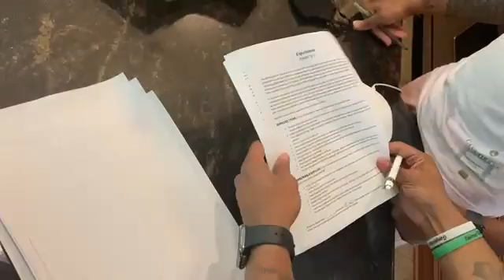Vacation Home Tour | Villa Adriana | Tampa Florida | I Am Fee Tv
Here's a tour of the home we stayed in during our stay in Tampa Florida. House deets below!!

Media Room
Breakfast Nook
Outdoor Grill
6 Bedrooms
Sleeps about 14
Pool & Heated Jacuzzi

If you purchase a product through the links provided, I will receive commission. This is at no extra charge to you. I only endorse products   that I personally used and/or personally endorsed.